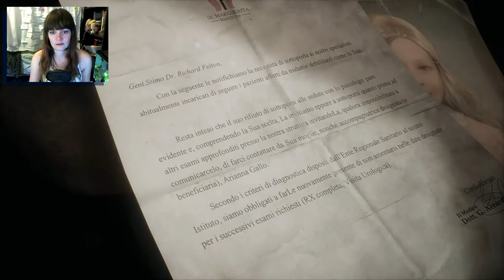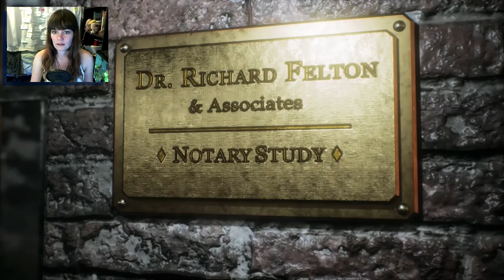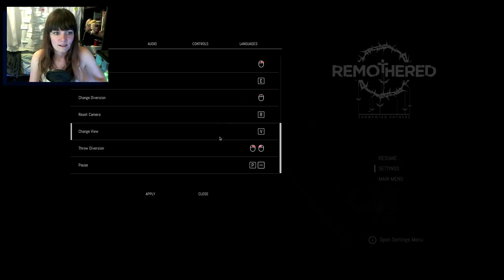Remothered: Tormented Fathers | 01 | Clock Tower 2.0!